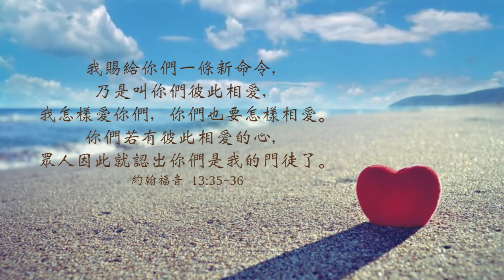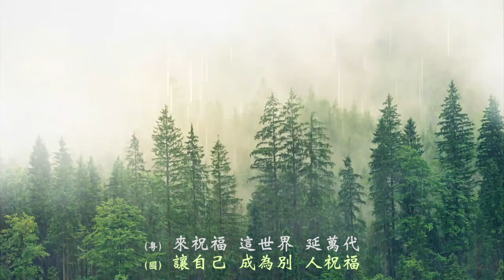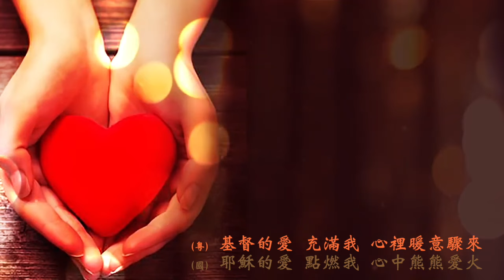活出愛 粵語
曲/詞：盛曉玫
伴奏 :  敬拜樂園
粵詞：盧淑儀

全然是祢 恩典覆蓋
揀選我 在人海
唯獨祢 能將我 一生變改

沿路是祢 傾出的愛
支撐我 像雲彩
能讓我 在每一天 分享愛

基督的愛 澆灌我
主愛不可替代
來祝福 這世界 延萬代
基督的愛 充滿我
心裡暖意驟來
讓我一世 活出愛 宣講愛

請支持及奉獻泥土音樂事工

Video by :
Vedan Media
Stock Shots
Free Creatives